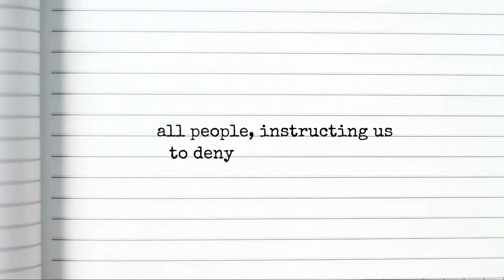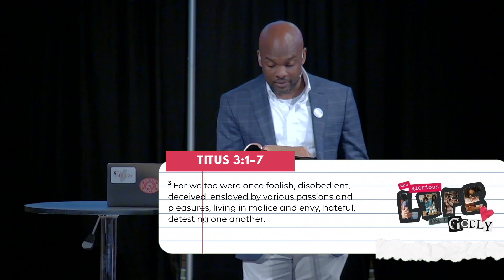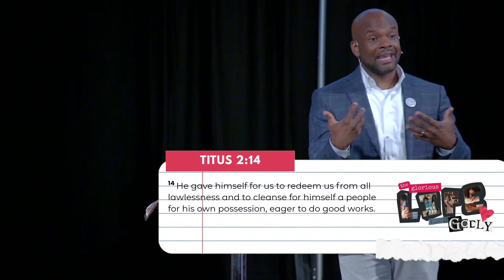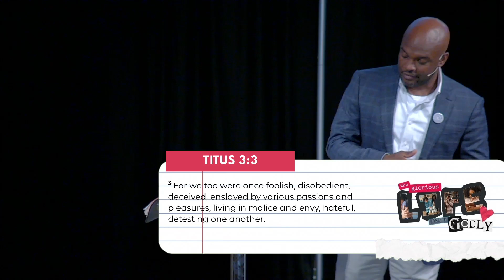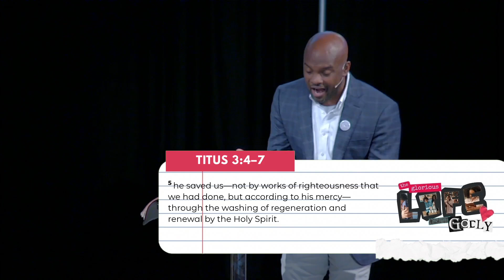The Glorious Life of the Godly | Week 5